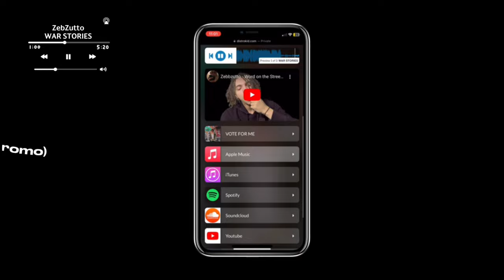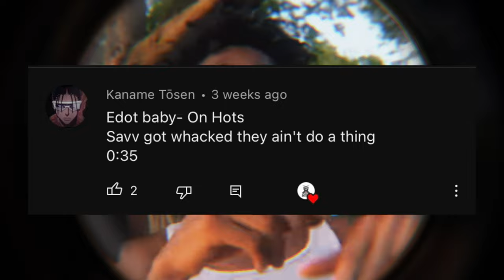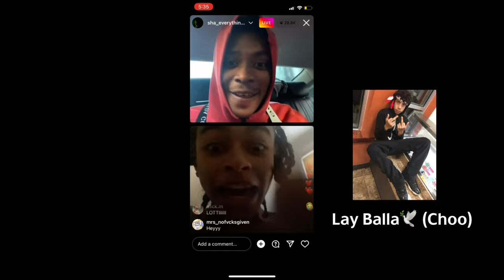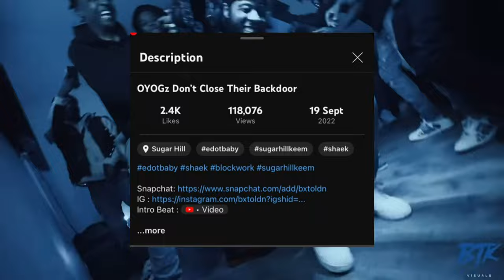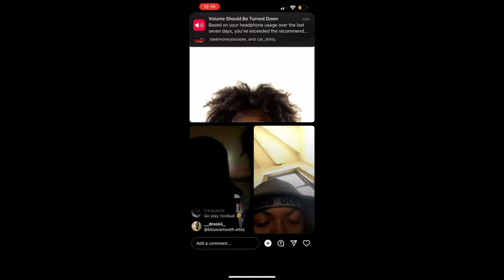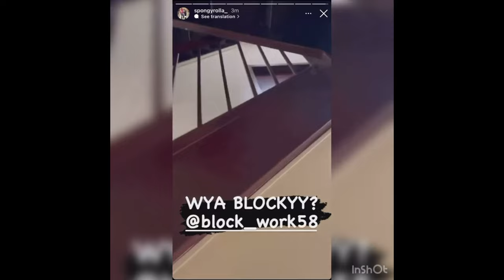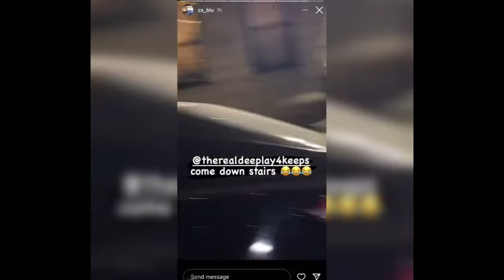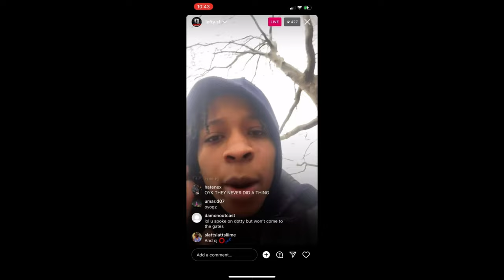Sha Ek : The Butcher From The Bronx🥩 | EPISODE 3 (2WooK/OYK)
ZebZutto’s EP - Spotify - Apple Music

keep up w/ me on my other platforms!

Timestamps:
00:00 - Intro
00:46
01:06 - Sha Ek Spinning his Own HOOD?!
01:38 - Beginning of OYOGZ
02:08 - The Murder of Matt Savv
03:16 - Free PJ
03:40 - 2Woos Music
04:51 - Sha Ek Vs 2Woo at Court
06:41 - MAIN EVENT
07:17 - Sha Ek on live w/ DD Osama
08:15 - 150s
08:54 - The Mitch & HighBridge
09:09 - Notti Bop
09:39 - Lay Bop
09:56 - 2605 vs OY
11:00 - LLKD
11:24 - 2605 vs OY (pt.2)
12:05 - Fosta & OY vs OGZ
13:36 - OY Smoking on Spongy Rolla’s Mans
14:47 - 150s Vs OY
16:04 - Jay Benji
16:38 - OY Smoking on Ogz dead’s
16:59 - Internet Spinnin’
17:14 - Sha Ek Notti Bopping
17:55 - DudeyLo Diss
18:31 - RIP OYOGZ
18:51 - Smoking Edot
19:39 - Lefty Goon Live
20:28 - My Thoughts